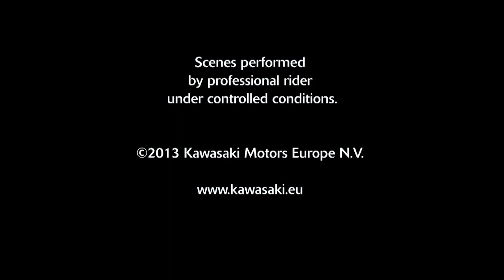The New 2014 Kawasaki Z1000 - CALL OF THE WILD TEASER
The official 2014 Kawasaki Z1000. Irelands number 1 Kawasaki dealer.